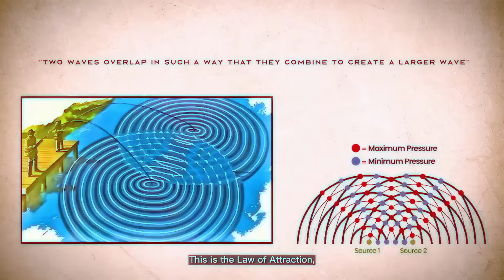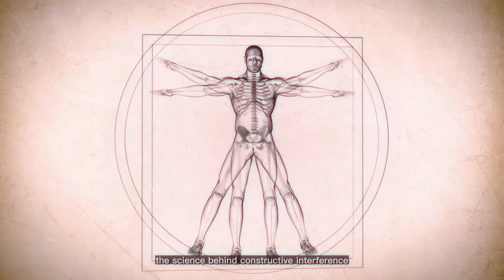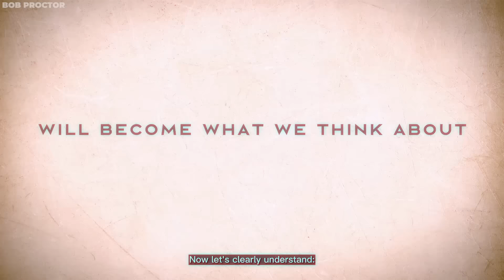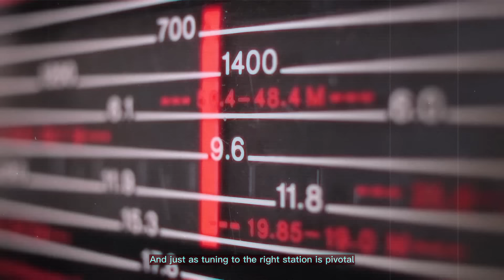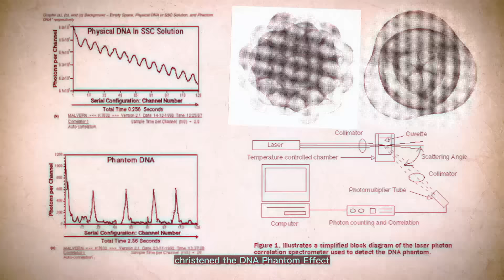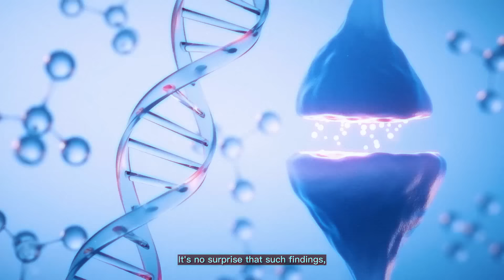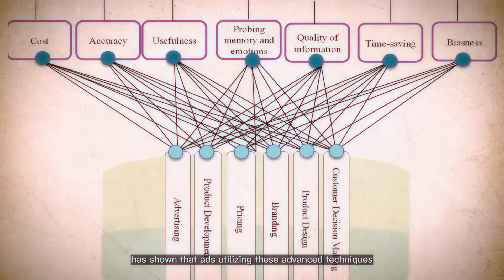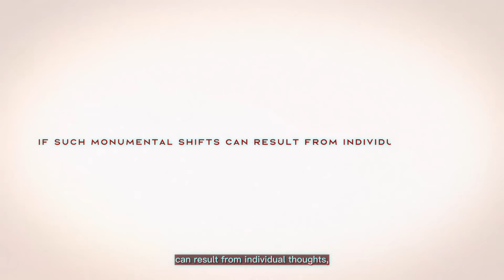The Scientist Who Solved The Law of Vibration: "DESIRES ARE FREQUENCIES"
"Frequency Begins Here"
This video will show you the science behind tuning your desires into actual frequencies for manifesting them, the hidden experiment confirming our power as creators, and the billions advertisers throw down to snag a piece of your mind's real estate. Because they're onto something most folks overlook: our innate ability to manifest. Get ready, this might just be the wake-up call you've been waiting for.

The first speaker is Gary Brecka, a trailblazing scientist delving into the gray matter of the brain and its generation of frequencies. I urge you to check out his new podcast, "Ultimate Human Podcast with Gary Brecka," for a treasure trove of practical advice and data to enhance your well-being and unlock the potential of your mind and body.

The second speaker is Bob Proctor, a revered mentor who imparted deep wisdom about the law of vibration. I encourage you to explore his channel for an abundance of valuable information that continues to enlighten and inspire us on this profound subject.

References:

- Young, T. (1804). "Experiments and Calculations Relative to Physical Optics." Philosophical Transactions of the Royal Society. – This foundational work by Thomas Young includes his famous double-slit experiment demonstrating wave interference, which is the basis for understanding concepts like constructive interference.
- Afshar, S. S. (2007). "Violation of the Principle of Complementarity, and Its Implications." Proceedings of SPIE. – This paper revisits wave-particle duality and interference phenomena in quantum mechanics, including implications of constructive interference patterns.
- Buzsáki, G., Anastassiou, C. A., & Koch, C. (2012). "The Origin of Extracellular Fields and Currents — EEG, ECoG, LFP and Spikes." Nature Reviews Neuroscience, 13(6), 407–420.
- Engel, A. K., Fries, P., & Singer, W. (2001). "Dynamic Predictions: Oscillations and Synchrony in Top–Down Processing." Nature Reviews Neuroscience, 2(10), 704–716.
- Canolty, R. T., & Knight, R. T. (2010). "The Functional Role of Cross-Frequency Coupling." Trends in Cognitive Sciences, 14(11), 506–515. – The study discusses how different brain wave frequencies interact with each other, potentially relevant to the idea of interference patterns in the brain.
- Jensen, O., & Colgin, L. L. (2007). "Cross-frequency Coupling between Neuronal Oscillations." Trends in Cognitive Sciences, 11(7), 267–269. – This paper explores the phenomenon of cross-frequency coupling in the brain.
- McTaggart, L. (2008). "The Intention Experiment: Using Your Thoughts to Change Your Life and the World." Free Press.
- Radin, D. (2006). "Entangled Minds: Extrasensory Experiences in a Quantum Reality." Paraview Pocket Books.
- Lipton, B. H. (2005). "The Biology of Belief: Unleashing the Power of Consciousness, Matter & Miracles." Hay House, Inc.
- Zeilinger, A. (2010). "Dance of the Photons: From Einstein to Quantum Teleportation." Farrar, Straus and Giroux.
- Sheldrake, R. (1988). "The Presence of the Past: Morphic Resonance and the Habits of Nature." Times Books.
- Heath, R. (2001). "The Hidden Power of Advertising." Admap Monograph, World Advertising Research Center.

0:00 The Scientist Who Solved The Law of Vibration
4:19 "TRY THIS EXPERIMENT"
5:53 "Let These Lines Represent Levels of Vibration"
9:18 This Is Such Powerful Information!
11:06 Dr. Vladimir Poponin and the DNA Phantom Effect
14:51 The Advertising Mind Game: Manipulating Collective Consciousness
Speech by Video Advice
Footage provided by Storyblocks and Artgrid